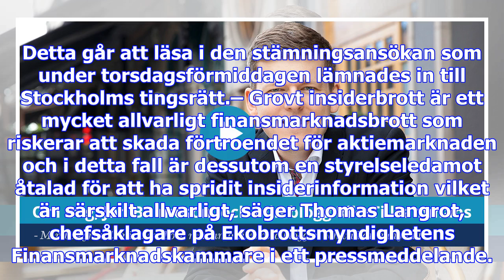Fortnox-ägare ska ha tipsat bekanta om att köpa aktier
Detta går att läsa i den stämningsansökan som under torsdagsförmiddagen lämnades in till Stockholms ...